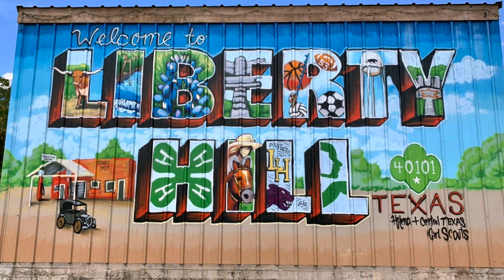Living in Liberty Hill Texas [EVERYTHING TO KNOW BEFORE MOVING]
Considering either living in or moving to Liberty Hill Texas? Well in THIS video we finally break it down for you! Contemplating living in Austin Texas in 2021 can be stressful ENOUGH with so many options in the surrounding area by now! And yes, Liberty Hill Texas is yet ANOTHER one of them. So, we make it easy for you by explaining everything you'll need to know about Liberty Hill Texas if it's on your list of options! So whether you'll be moving to or living in Liberty Hill Texas or another suburb, we hope this helps you arrive at your own conclusion!

Contents

0:00 - Intro
1:29 - Overview
2:49 - Location & Commute
5:21 - (Very) Small Town Culture
11:14 - Affordability & Low Taxes
15:06 - Schools in Liberty Hill
17:37 - Things To Do (Lack Thereof)
21:04 - Liberty Hill’s Politics
23:51 - Liberty Hill’s Market
26:13 - Summary
27:39 - Outro

"Liberty Hill is a city in Williamson County, Texas, United States. The population was 2,433 as of 2018 Census Bureau estimates, the population was 967 at the 2010 census. Liberty Hill is part of the Greater Austin metropolitan area. The climate in this area is characterized by hot, humid summers and generally mild to cool winters. According to the Köppen Climate Classification system, Liberty Hill has a humid subtropical climate, abbreviated "Cfa" on climate maps."

"Liberty Hill has one newspaper, The Liberty Hill Independent. In 1976, Liberty Hill hosted an International Sculpture Symposium, which created the Liberty Hill International Sculpture Park. The park hosts 27 monumental pieces made from granite, concrete, bronze, and limestone.
The City of Liberty Hill is served by the Liberty Hill Independent School District."

"Austin is the capital city of the U.S. state of Texas, as well as the seat and largest city of Travis County, with portions extending into Hays and Williamson counties. Incorporated on December 27, 1839, it is the 11th-most populous city in the United States, the fourth-most-populous city in Texas, and the second-most-populous state capital city (after Phoenix, Arizona). It has been one of the fastest growing large cities in the United States since 2010. Austin is the southernmost state capital in the contiguous United States and is considered a "Beta −" global city as categorized by the Globalization and World Cities Research Network."

"Residents of Austin are known as Austinites. They include a diverse mix of government employees, college students, musicians, high-tech workers, digital marketers, and blue-collar workers. The city's official slogan promotes Austin as "The Live Music Capital of the World", a reference to the city's many musicians and live music venues, as well as the long-running PBS TV concert series Austin City Limits. The city also adopted "Silicon Hills" as a nickname in the 1990s due to a rapid influx of technology and development companies. In recent years, some Austinites have adopted the unofficial slogan "Keep Austin Weird", which refers to the desire to protect small, unique, and local businesses from being overrun by large corporations. Since the late 19th century, Austin has also been known as the "City of the Violet Crown", because of the colorful glow of light across the hills just after sunset."

Tracks: “Ocean Park”, "Perfect Day", "Summer Breeze", "Vibez", "City of Dreams"